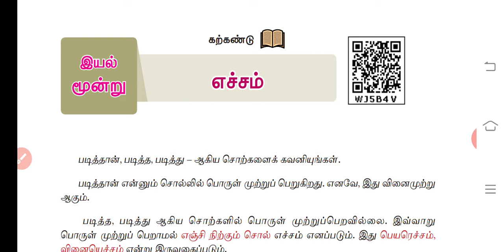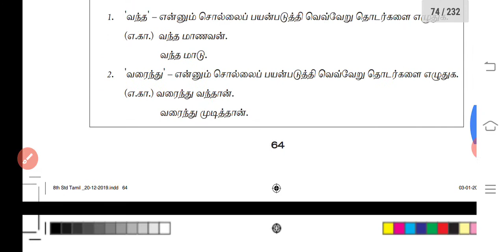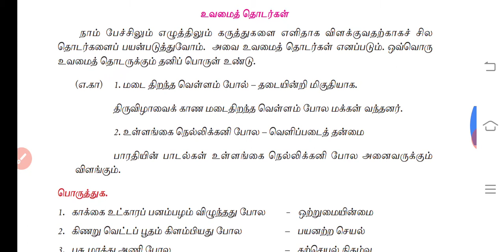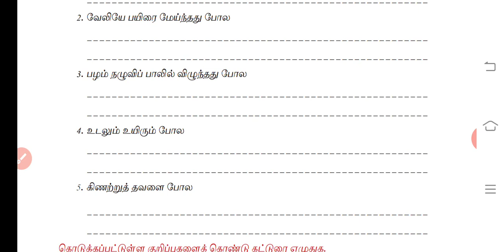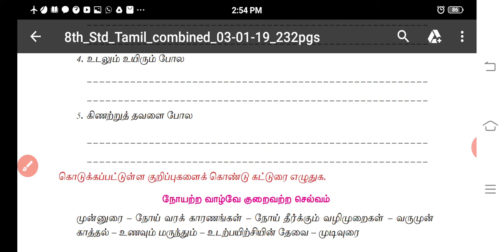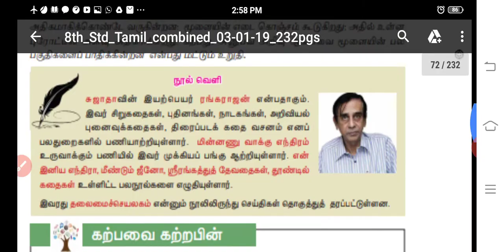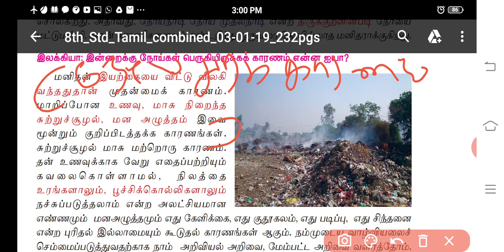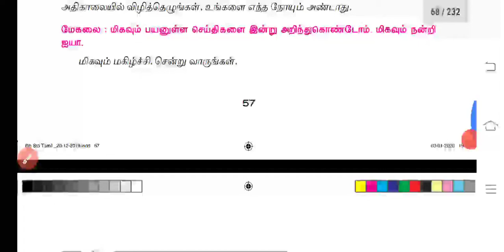இலக்கணம் புத்தகப் பயிற்சி.